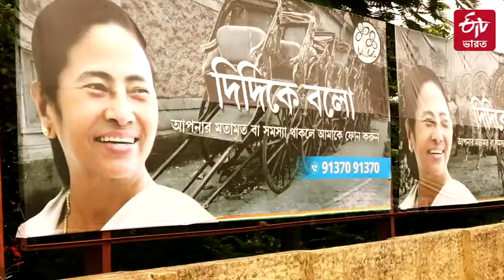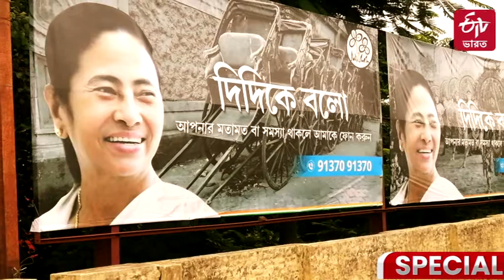ইন্টারনেট ও প্রযুক্তির যুগে অসম প্রতিদ্বন্দ্বিতা গম্ভীরার | ETVBharat West Bengal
করোনার প্রথম ঢেউয়ের সময় থেকেই ধুঁকছে গম্ভীরা । তবলা, হারমোনিয়াম নিয়ে রিহার্সাল তো চলছে । কিন্তু কোথাও ডাক পড়ছে না । এদিকে পেট যে বড় বালাই ! বাধ্য হয়ে পেশা বদলে ফেলছেন শিল্পীরা । পেটের দায়ে বাধ্য হচ্ছেন রিকশা টানতে ।